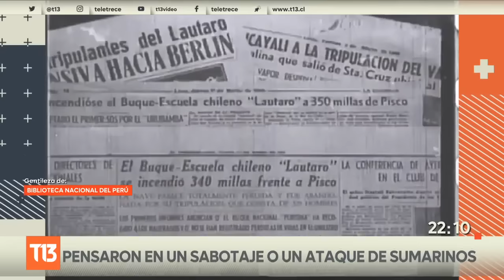La Fragata Lautaro: La tragedia más desconocida de la Armada nacional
La tragedia ocurrida en 1945, creó varias teorías sobre el inicio del incendio que se transformó en el naufragio de la Fragata Lautaro.